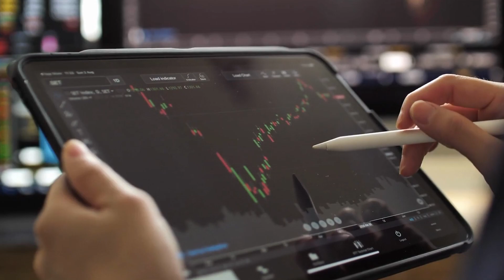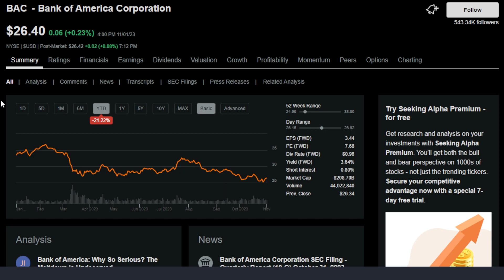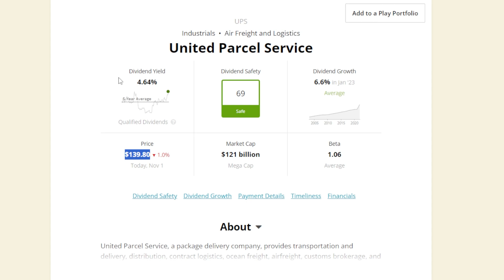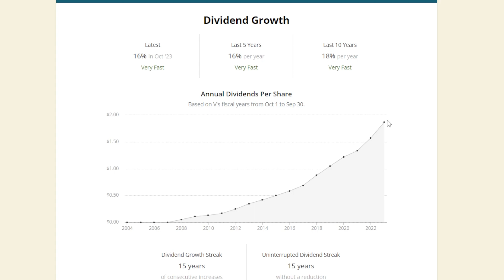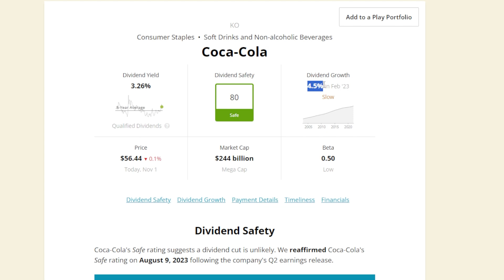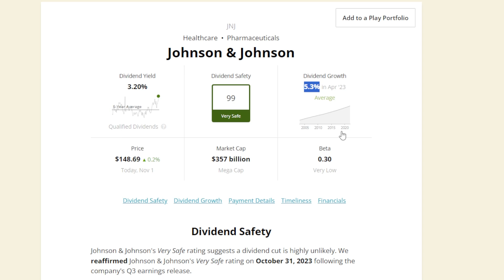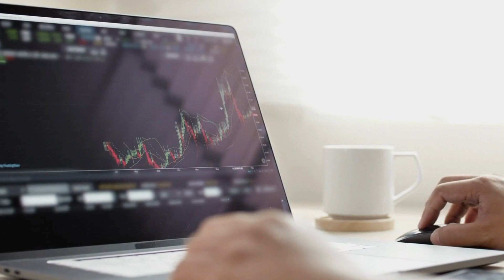Warren Buffett’s 5 BEST Dividend Stocks On SALE Now!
(For Access to my portfolio, Trades, Dividend tracker, Dividend eBook, 1 on 1 help from me,  And So much more!)